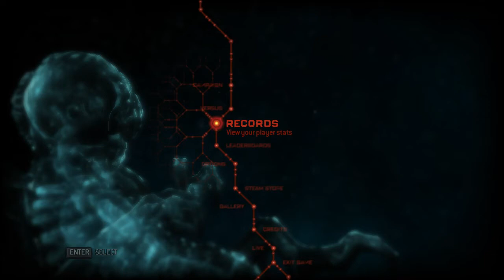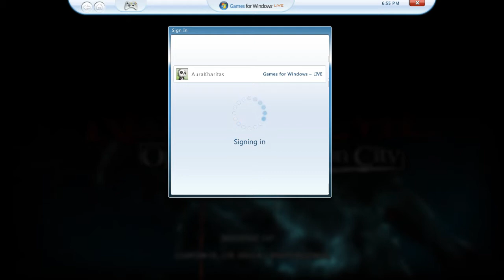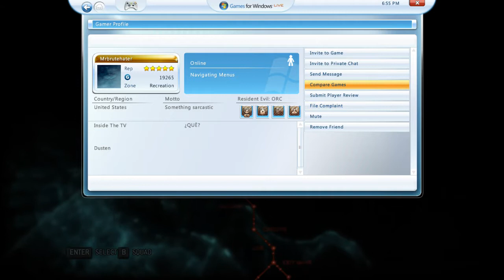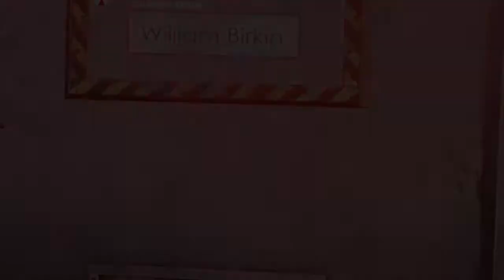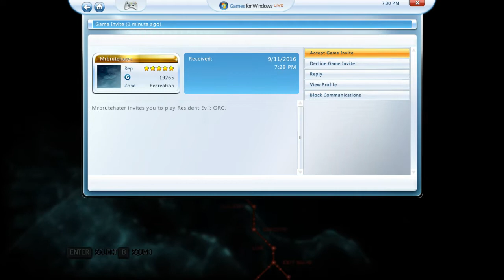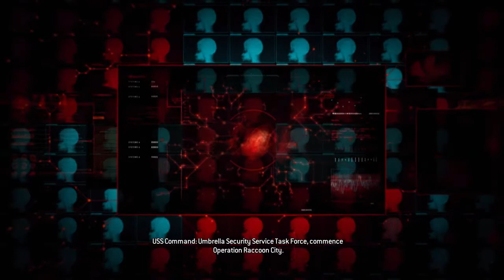Let's Stream Resident Evil: Operation Raccoon City with Brute - 01: WHY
Instead of LPing this terrible game, we decided to start over and stream it. We quickly realized why we stopped.